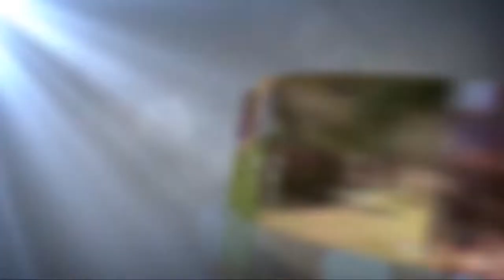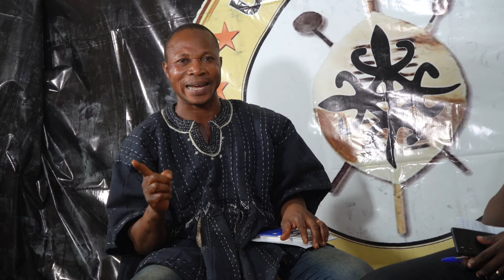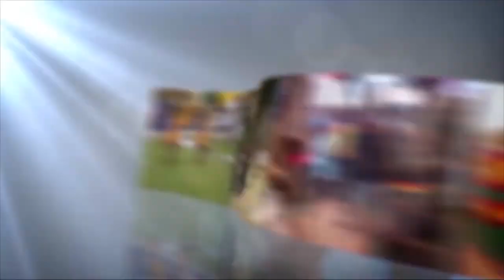Brief History of the Basel Mission in Akwapim- Ghana (UmseekaTv)